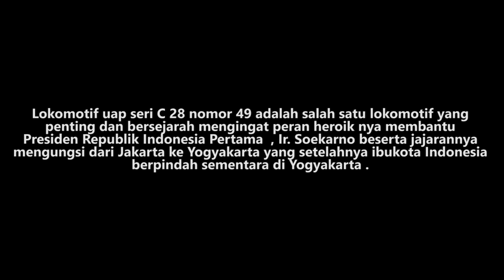Kereta Api Bersejarah Kemerdekaan Indonesia - Kompilasi Perlintasan Kereta Api Satu Lampu Eps 99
Lokomotif uap kereta api seri C 28 nomor 49 adalah salah satu lokomotif kereta api yang penting dan bersejarah membantu  kereta api pengungsian Presiden Republik Indonesia Pertama , Ir. Soekarno beserta jajarannya mengungsi dari Jakarta ke Yogyakarta yang setelahnya ibukota Indonesia berpindah sementara di Yogyakarta .

Lokomotif kereta api ini menarik KLB (Kereta api Luar Biasa) atau kereta api fakultatif berjalan secara rahasia yang membawa rombongan Presiden Soekarno menembus berikade belanda kala itu di stasiun kereta api Manggarai yang dijaga ketat oleh pasukan Belanda , mengingat lokomotif kereta api c 28 dapat melaju hingga 90km/jam .